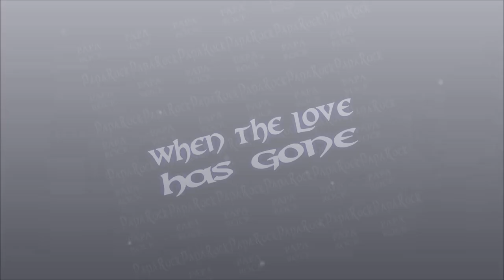Papa Rock - When The Love Has Gone (Rough & Ready Mix)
The New single from the surviving members of 80's 90's rock band " Absolute Reality"
From the forthcoming album "This Is Our Reality"
Written by Phil Sweeny & Cammy Erroch
Produced by Drummer John Brown

Out soon on itunes, CD & Limited edition CD pack

NEW VIDEO TO FOLLOW OVER THE COMING WEEKS...